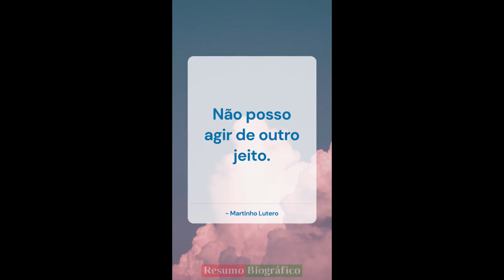Frases de Martinho Lutero YouTube 16